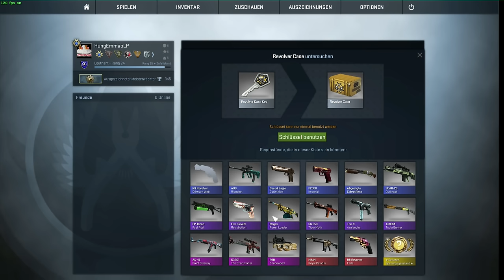Revolver Case Opening - Wir öffnen 20 Cases LUCK :D (Spoiler) Revolver Fade Unboxing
TWITCH.TV // STEAM PROFIL/GRUPPE SOZIALE LINKS:
AUFKLAPPEN :) DANKE!!!

Revolver Case Opening - Wir öffnen 20 Cases und lucken rein
Revolver Fade Unboxing
CAse Opening Fade Revolver
Lucky Gabe

Revolver Fade Unboxing
Lucky Gabe